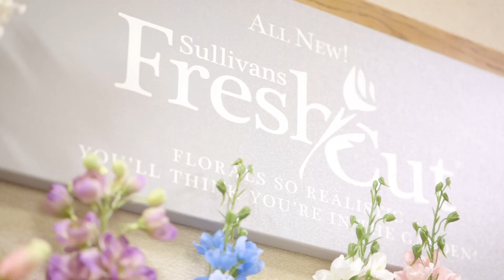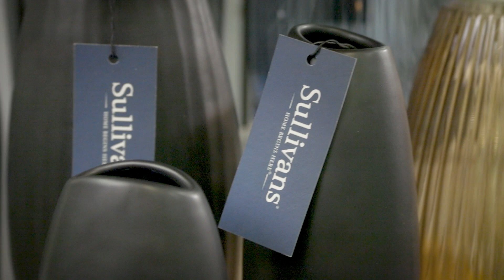2024 Spring and Everyday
Welcome to our 2024 Spring and Everyday Collections. We have new every day and spring products coming for 2024, including new Woodstock Elements outdoor fountains, planters, new FreshCut® floral stems, a new line of Vance Kitira scented candles, and so much more. We hope you find something you love.